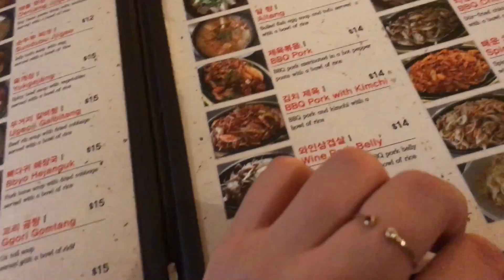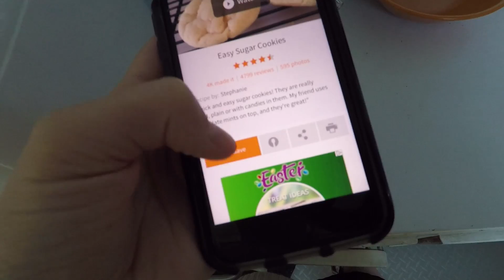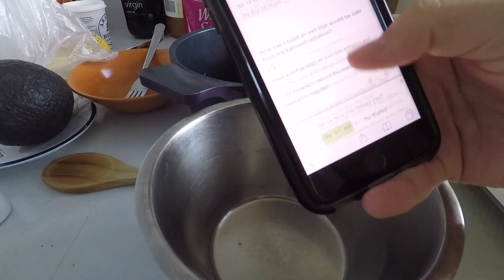If You Give A Man A Cookie